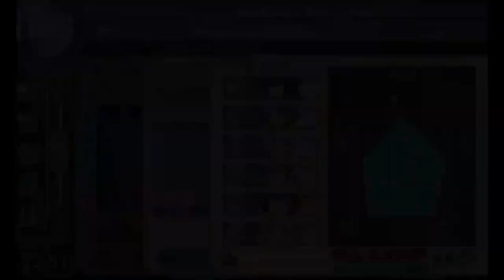「艦これ」Kantai Collection Spring Event 2023 E-5 Phase 3 Pre Final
This is the last stage of the map and the most difficult bit of the EO so far.  this fleet can definitely be refined a bit from its current form